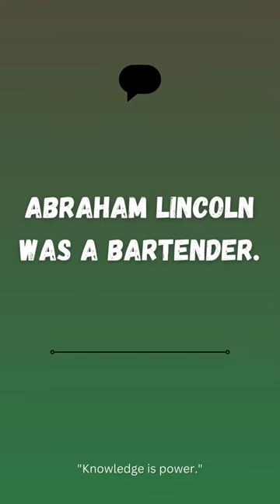Short and interesting facts about Dogs, Abraham Lincoln, Umpires and Blue Jeans! 16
Short and interesting facts about Dogs, Abraham Lincoln, Umpires and Blue Jeans!